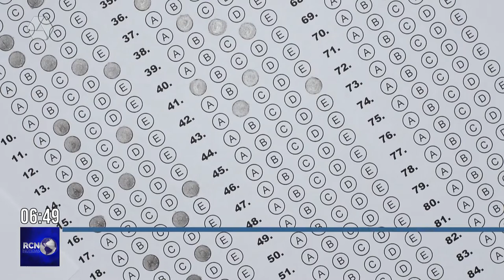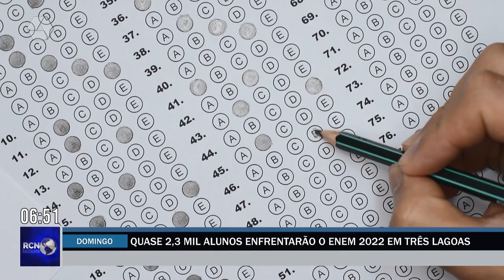Quase 2,3 mil alunos enfrentarão o Enem 2022 em Três Lagoas